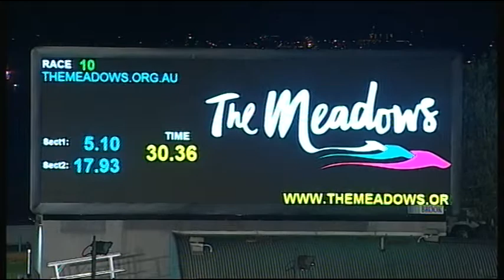MEA SAT 7 APR 18 R10